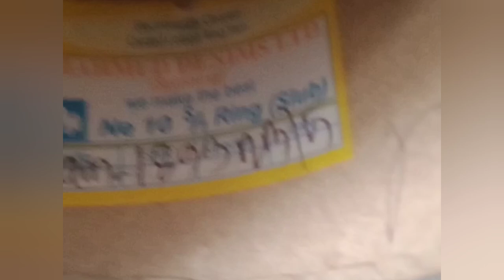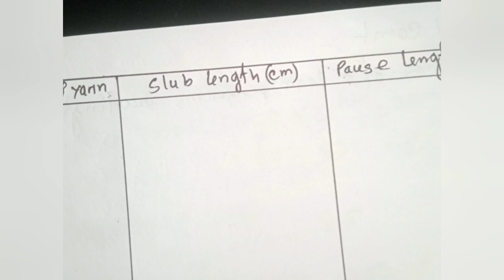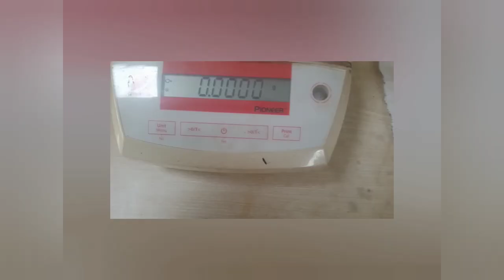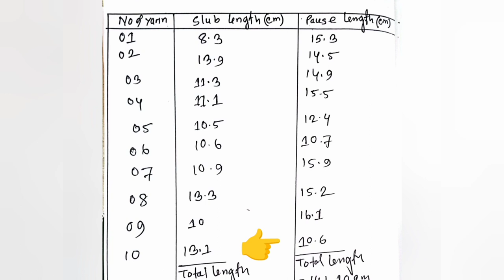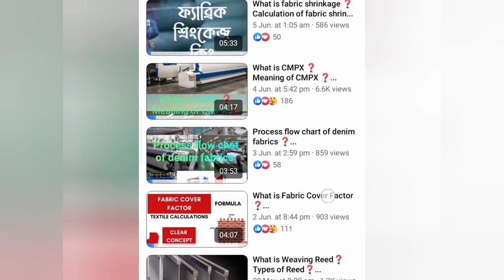What is Slub yarn ❓ Analysis Of slub yarn❓